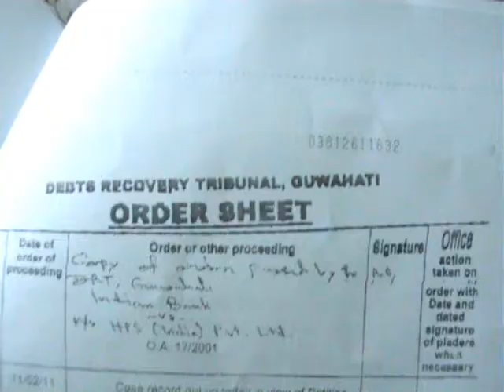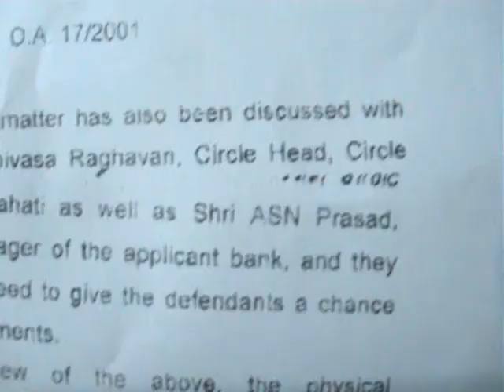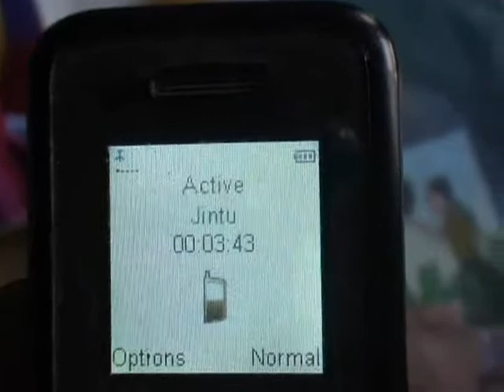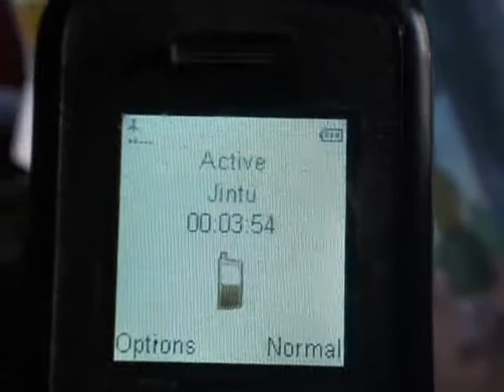NAZIRADR HEMOPROBHA SAIKIA1of2, Anup Arandhara